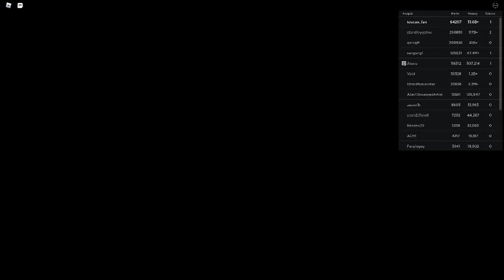Russia Car Crash Compilation 2495